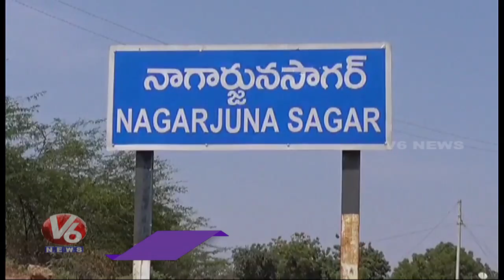Nalgonda Collector Fires Over Private Drink Party In Balavihar | Nagarjuna Sagar | V6 News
Nalgonda Collector Fires Over Private Drink Party In Balavihar | Nagarjuna Sagar